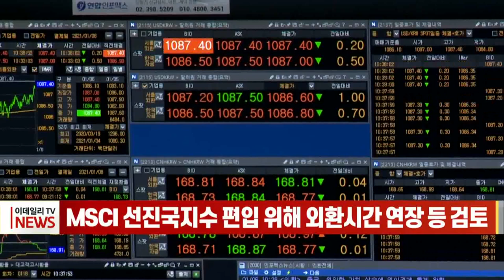MSCI 선진국지수 편입 위해 외환시간 연장 등 검토 (20220125)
정부가 올해 MSCI(모건스탠리캐피털인터내셔널) 선진국 지수 편입을 추진할 방침입니다.
홍남기 경제부총리는 오늘(25일) 대외경제장관회의에서 MSCI 선진국 지수 편입을 위해 오는 6월 관찰대상국 등재를 목표로 외환시장 제도 개선을 해 나갈 것이라고 설명했습니다.
이를 위해 우리나라 개인·기업·금융기관의 외환거래 규제 부담이 줄어들도록 올해 상반기 중으로 '외환제도 개선 TF'를 통해 개편 방향을 수립하겠다는 겁니다.
또 정부는 해외 금융기관의 국내 외환시장 직접 참여를 허용하는 방안과 외환규제 자유화를 통한 역외 원화거래 허용도 개선 방안으로 검토하겠다는 입장입니다.